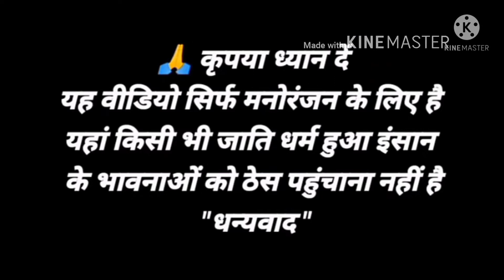bagheli ABCD Rakesh Pandey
निर्देशक:
राकेश पाण्डेय
कलाकार:
शिवम पाण्डेय, राकेश पाण्डेय,
 धीरज पाण्डेय,   गोरे पाण्डेय,
 राहुल सिंह बाघेल , रोहित सेन,
कैमेरा मैन:
आशीष पाण्डेय गोलू,
एडीटर:
 राकेश पाण्डेय ®
विडियो:
कोमेडी बाघेली एबीसीडी 👍💐